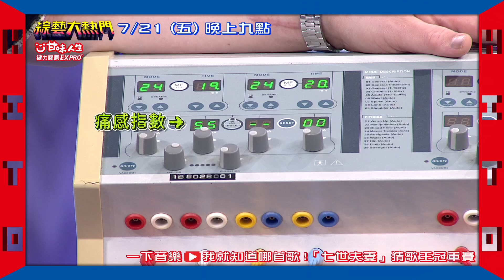20230721 預告 第七十一屆全民「猜歌王」冠軍賽 ！「七世夫妻」猜歌王 粿粿生小孩有多痛 范姜彥豐爆料老婆沒經歷過！｜綜藝大熱門